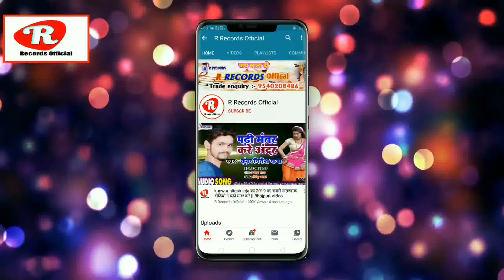Anjali churasiya & Jakhmi janardhan || चल भउजी माई दुअरिया || Chal bhauji maai duariya